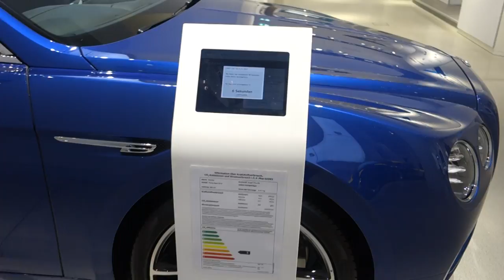Audi R8 Coupê V10 plus - Bentley Flying Spur V8 S - Lamborghini Huracán LP 610-4 Spyder HD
║ ░░[Hier könnte deine Werbung stehen]░░ ║